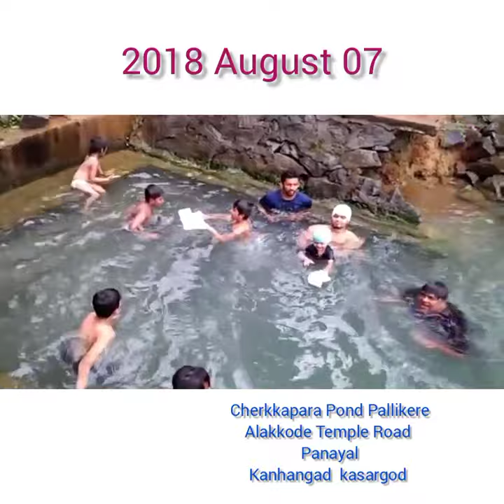Cherkkapara Pond Pallikere Alakkode Temple Road